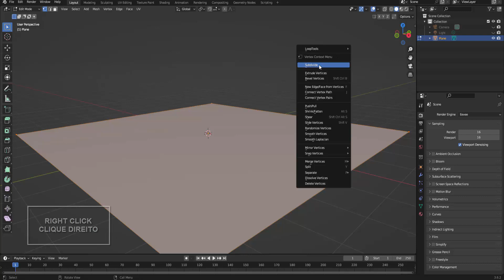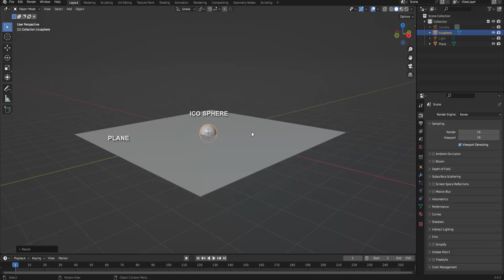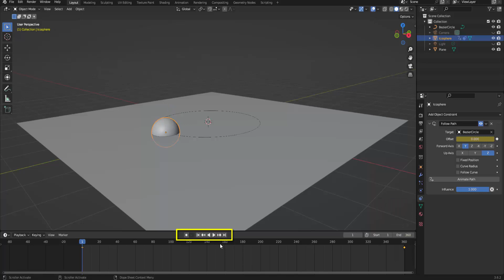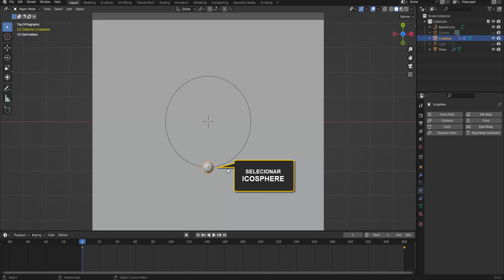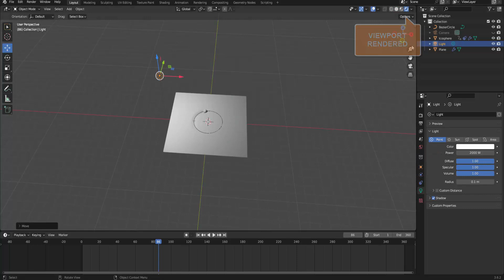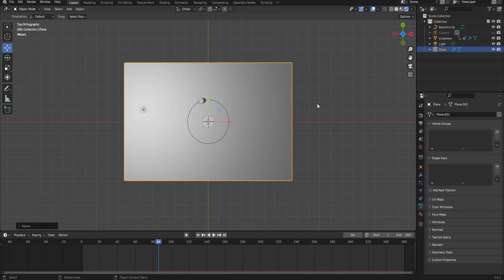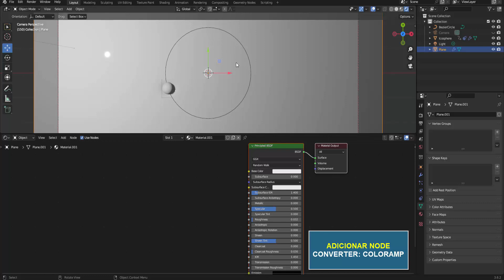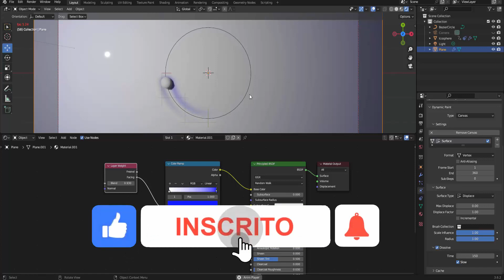CANVAS DISPLACE - EFEITO DISSOLVED BLENDER 3D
entenda como funciona a dissolução do efeito DISPLACE numa
animação com a pintura dinâmica junto ao Blender 3D.